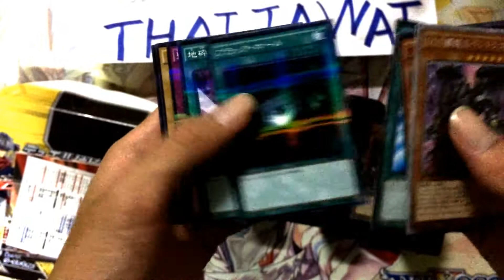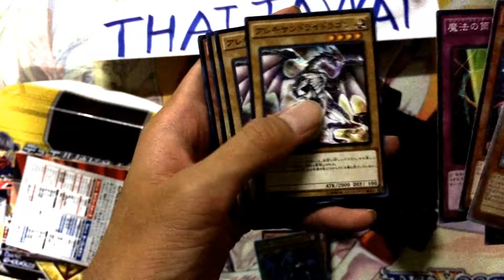Review Duelist Entry Deck VS